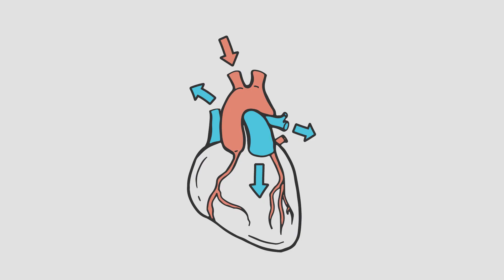Вся правда о СТЕЙКАХ! | Доктор 24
Чем отличаются между собой стриплойн, рибай и филе миньон? И как красное мясо влияет на наше здоровье? Главные свойства!

Любители стейков, эта рубрика для вас! Сколько можно съесть красного мяса без вреда для здоровья? Имеет ли значение прожарка стейка? И чем отличаются разные виды стейков в меню?

ЭКСПЕРТ: ВИКТОР ЖИЛЯЕВ - врач-диетолог, эндокринолог